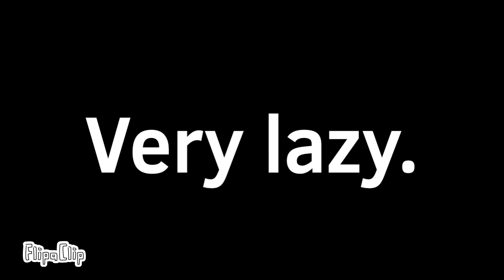Voice Reveal?? (Watch Full Video)